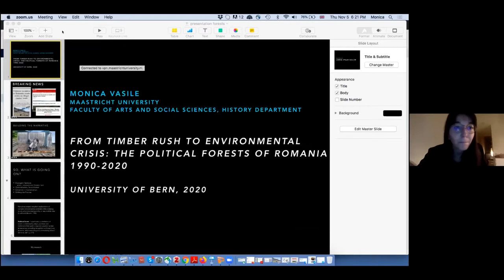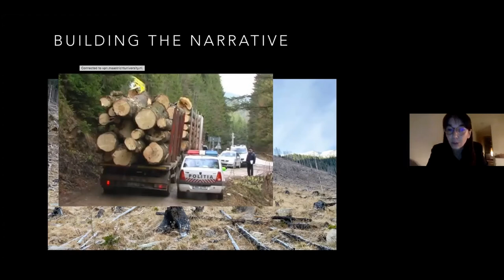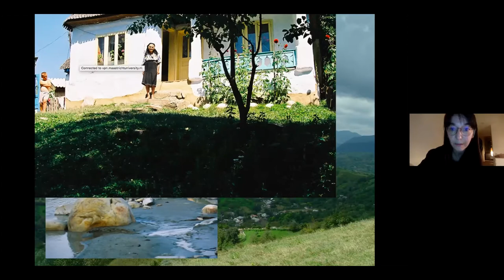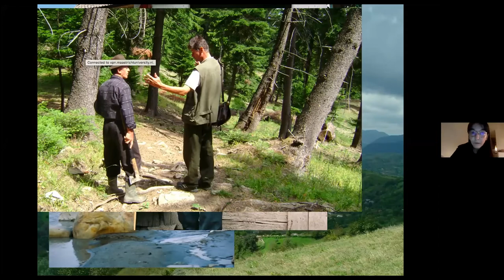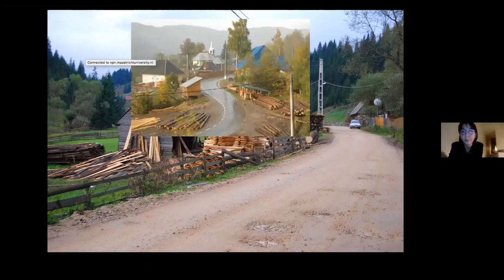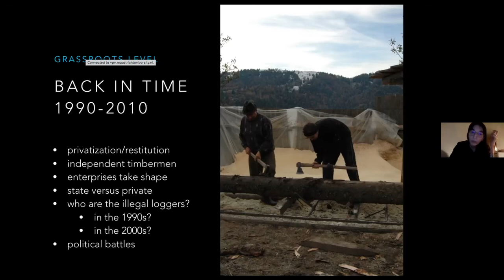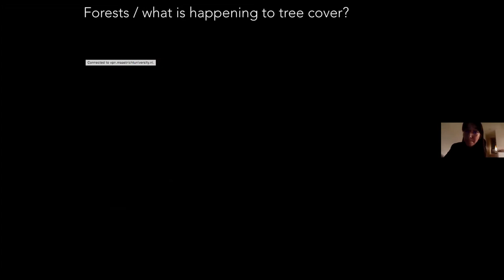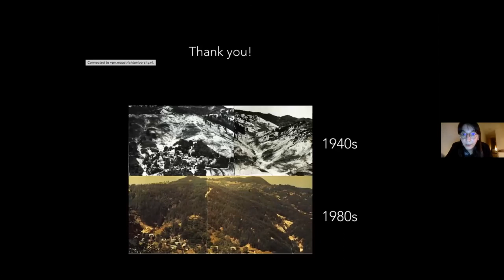Vasile – From Timber Rush to Environmental Crisis – Osteuropa-Reihe 2020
"From Timber Rust to Environmental Crisis: The Political Forests of Romania, 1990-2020" - EIn Vortrag von Monica Vasile (Maastricht University), aufgenommen am 05. November 2020

The talk explores transformations of human-animal-forest relations over the last thirty years. It shows how unruly coalitions and politics shaped forest and animal histories in the Romanian Carpathian Mountains. In brief, the argument is that a timber boom triggered an environmental crisis narrative, and further cascaded into changes in forestry and mountain dwellers' livelihoods, reshaping forests from wood reservoirs into national treasures and homes for bears and precious reintroduced bison. The talk anchors the arguments in ethnographic research and uses insights from environmental history and political ecology.

Eine Veranstaltung der Schweizerischen Osteuropabibliothek SOB und des Geografischen Instituts GIUB im Rahmen der Reihe "Ökologische Transformationen. Osteuropa im globalen Umweltwandel / Ecological Transformations. Eastern Europe and Global Environmental Change", Herbstsemester 2020.